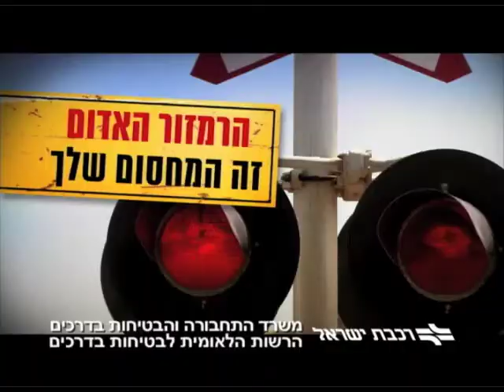פרסומת לרכבת ישראל מחסום - Television Commercial for Israel Railways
פרסומת שהופקה עבור משרד התחבורה, באמצעות לפ"ם.
מפיקת טלוויזיה - לפ"ם: נורית פיינמן
בימוי: אלכס ראי
הפקה: בונקר בע"מ
פוסט: ששי בר - בונקר בע"מ

TV commercial produced for the Ministry of Transportation.
Advertising Agency: Lapam
Agency producer: Nurit Fineman
Directed by Alex Rai
Production: Bunker LTD
Post: Sasi Bar - Bunker Ltd.